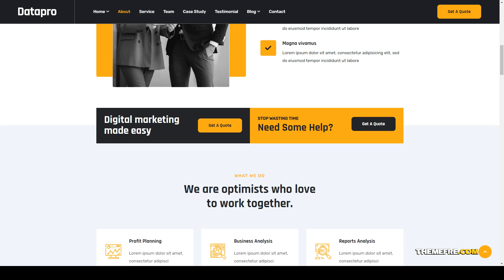Datapro - One Page Agency HTML Template illustration business portfolio Build Website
Columns 4+

 Documentation Unrated

 Layout Responsive

 Tags agency, business, business portfolio, clean, company, corporate portfolio, creative, digital agency, illustration, modern, multipurpose, portfolio